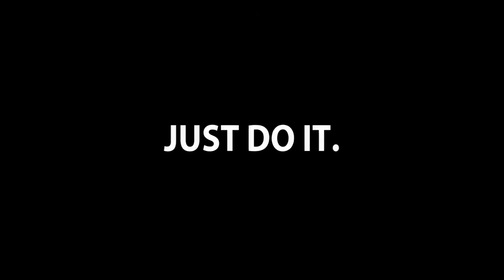Cristiano Ronaldo surprises kids on a street 2020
Football Life 😊

happy Football! 😊